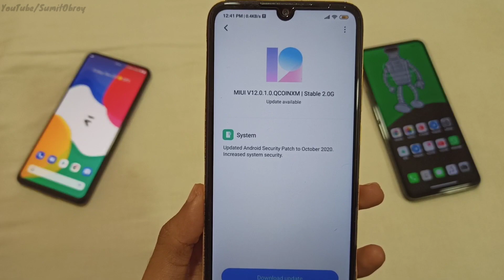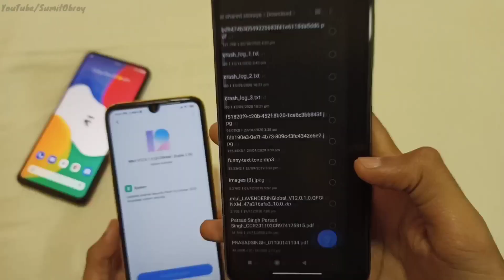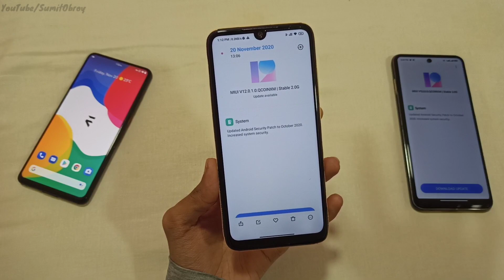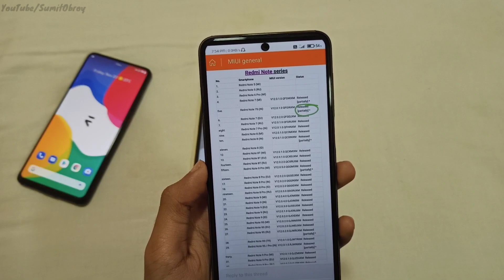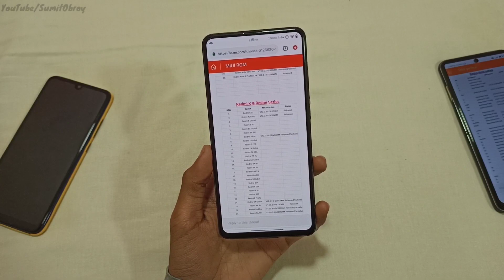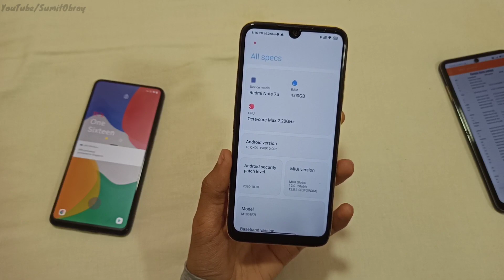OFFICIAL INDIA - Finally Full Rollout MIUI 12.0.1.0 Stable Update | Check Your Updater 🔥🔥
Download Wahi Krna jiske pass UNLIMITED Internet ho Kyuki Update abhi Beta testing h to Choose package Se install nhi hoga abhi Syd try kr sakt aap log 😂😂

FINALLY OFFICIAL MIUI 12.0.1.0 OTA Indian Stable Update RollOut For Redmi Note 7/7S | MIUI 12 🔥🔥

INSTALL Miui 12.0.1.0 Official Indian Stable OTA Update Release For Redmi note 7 And Redmi note 7s

OFFICIAL FINAL PUBLIC ROLLOUT - REDMI NOTE 8 MIUI 12 | REDMI NOTE 8 MIUI 12.0.1.0 FULL CHANGELOG

Redmi Note 7 MIUI 12.0.1.0 Android 11 New Update Rolling Out | Redmi Note 9 Pro Android 11

[OFFICIAL] MIUI 12 Android 11 INDIA Update for Redmi Note 7s| OTA MIUI 12 ANDROID 11

redmi note 8 android 10, redmi note 8 miui 12 update, miui 12 redmi note 8, android 10 redmi note 8, redmi note 8 miui 12, Redmi note 8 miui 11.0.6.0, How to install miui 12, redmi note 8, Miui 12.0.1.0
miui 13 feature, miui 13, miui 13 volume slider, miui 13 new feature, miui 13 smart home feature, miui 13 full feature, miui 13 information, Official Miui 12.0.1.0 Android 11 Update Rolling out Redmi note 9 pro, Redmi note 9 pro miui